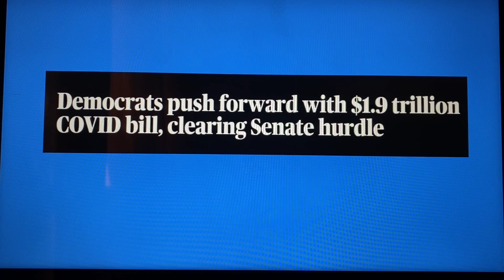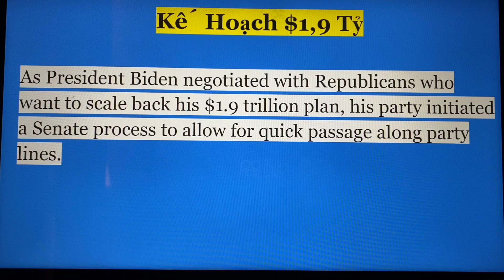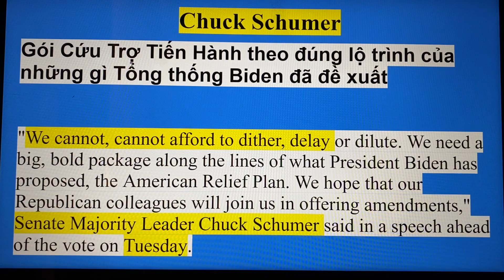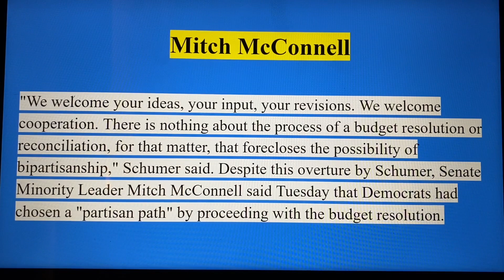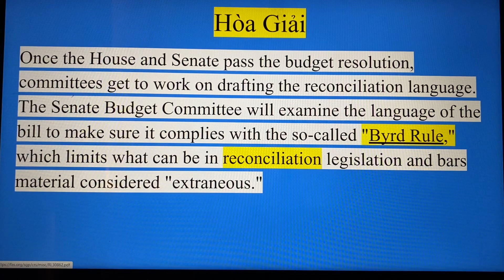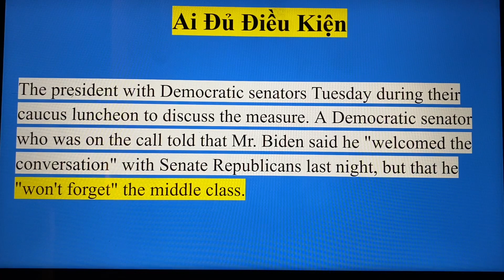Gói Cứu Trợ $1,9 Vượt Qua Rào Cản và Theo Đúng Lộ Trình|Cập Nhật Ai Đủ Điều Kiện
Trong video này Nga xin chia sẻ:

Cập Nhật $1,9 tỷ
Stimulus check $1,400
Ai đủ điều kiện?
Gói Cứu Trợ $1,9 Vượt Qua Rào Cản và Theo Đúng Lộ Trình
Cập Nhật Ai Đủ Điều Kiện?

Link: Esd.wa.gov/unemployment/pandemic-relief

Check My Payment hiện tại đang offline

Verify Income Identification EDD

Nga tạo Facebook cá nhân này và trang Nga Vo Illinois để kết nối với các cô cô chú, anh chị, em, các bạn và các cháu xa gần. Kính mời quý vị kết nối với Nga 2 trang này.